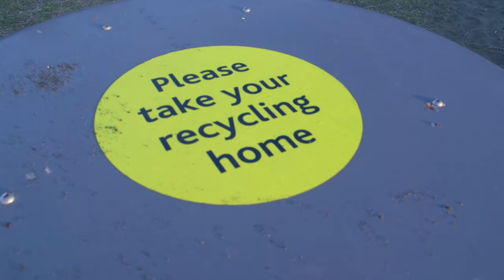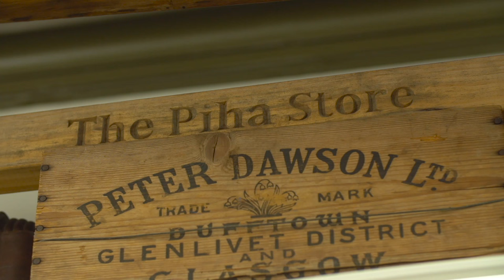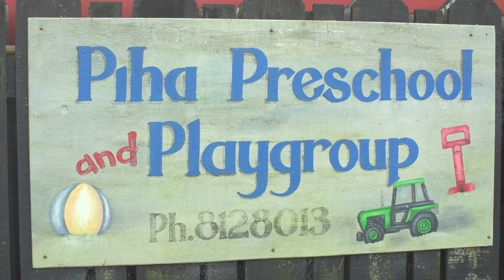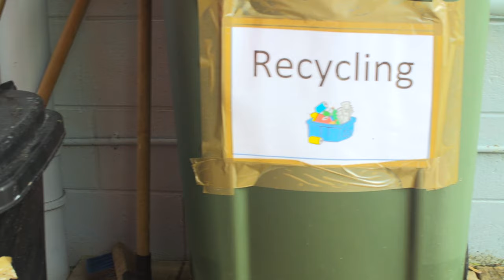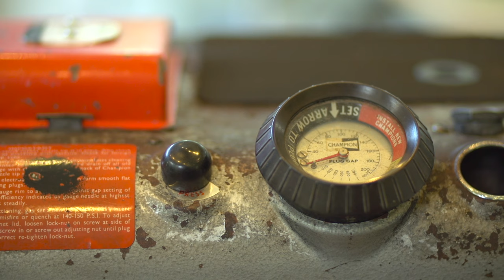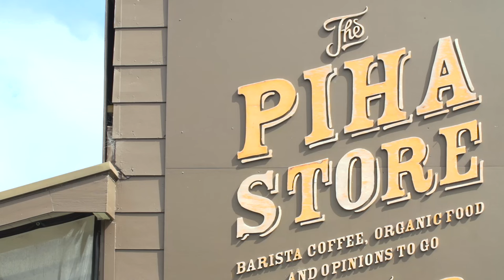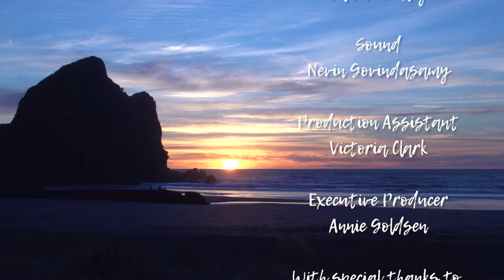'Line in the Sand' - Short Documentary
'Line in the Sand' is a short documentary directed by Frangipani Foulkes.

It tells the story of my beautiful hometown, Piha, New Zealand, and the locals' relationship with the diverse environment of bush and beach is represented through the artwork of the 'Creatures' art exhibition.

Director, Cinematographer and Editor - Frangipani Foulkes
Executive Producer - Annie Goldson
Videography - Adam Thorogood and Janine Hedley.
Sound - Nevin Govindasamy

Interviewees:
Glenys - West Coast Art Gallery
Pete - Piha Store
Martin - Buggy Robot artist
Dani - Piha Preschool